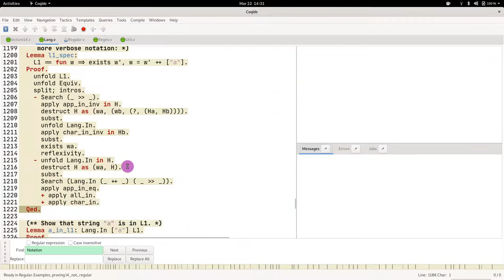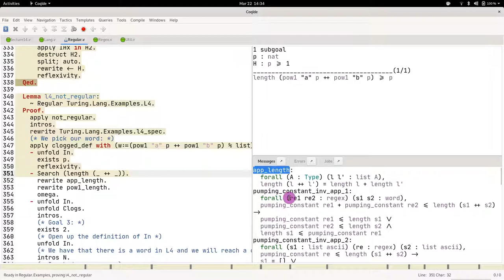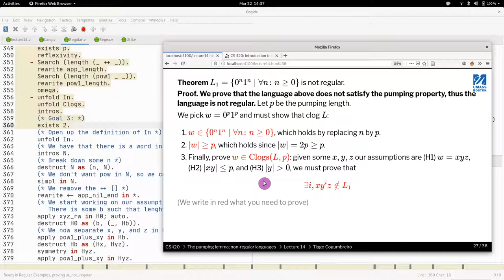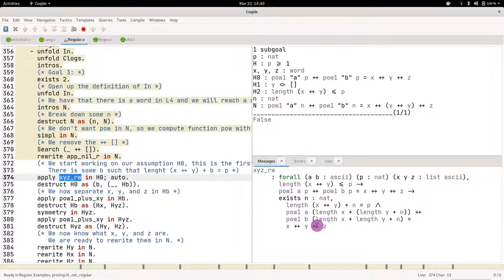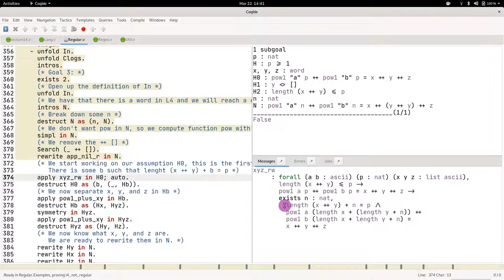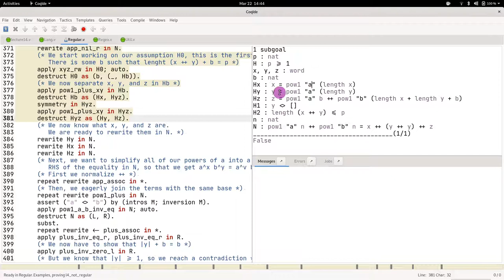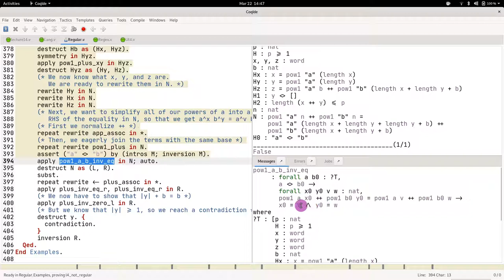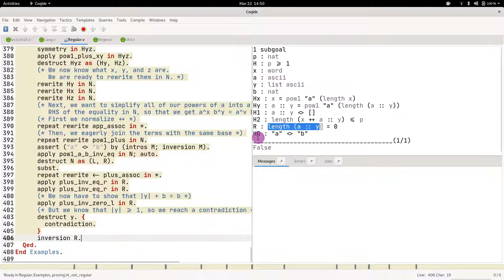CS420 14 05 Proving a language is not regular in Coq